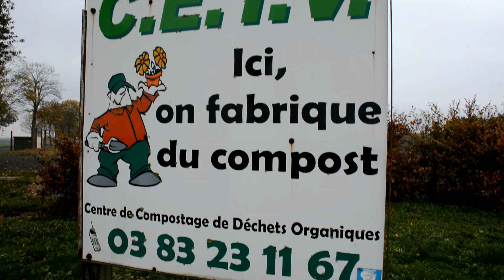Une matinée à la Station de Méthanisation + Plateforme de Compostage !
Une matinée à la Station de Méthanisation + Plateforme de Compostage + Chargeuse Volvo L70H !

CERES Energies + C.E.T.V !